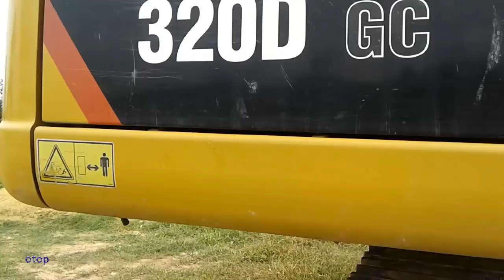รีวิล แบคโฮ CAT 320D เจ้ายักษ์ใหญ่ใหญ่สุดยอด BACKHOE CAT 320D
รีวิลเจ้ายักษ์ใหญ๋แบบไกล้ชิด
ติดตามคลิปหลากหลายได้ที่